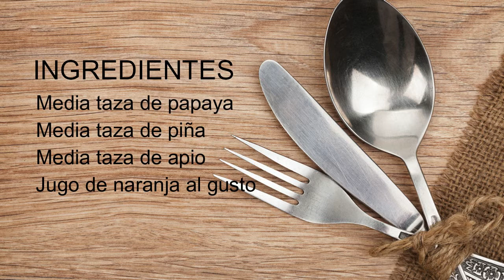Licuado para fortalecer el sistema inmune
INGREDIENTES
Media taza de papaya
Media taza de piña
Media taza de apio
Jugo de naranja al gusto

Reto día 2-licuado para fortalecer el sistema inmune.

Como fortalecer el sistema inmunologico de forma natural.

Remedios caseros para subir las defensas bajas

Alimentos para subir las defensas durante la quimioterapia.

Alimentos para subir las defensas - alimentos para fortalecer el sistema inmunologico  con estos alimentos definitivamente vas a aumentar tus defensas contra virus y enfermedades comunes que nos acechan a diario..

La alimentación y dormir bien son dos de los remedios para subir las defensas y fortalecer el sistema inmune más importantes.

DEFENSAS: Remedios para subir las defensas bajas.

Me gustaria saber si hay jugos para subir las defensas que yo le pueda dar…ella es mi vida mil gracias.

Alternativas naturales para fortalecer el sistema inmune por igor josé vallejo que tuvo lugar en ecocentro (madrid) el 13 de octubre 2014.

Alimentos para fortalecer sistema inmunologico.

Alimentos para subir las defensas - alimentos para fortalecer el sistema inmunologico.

Este jugo posee todos los elementos nutricionales para hacer más resistente a tu cuerpo  además de ser un método casero para subir las defensa o mejor dicho un alimento para fortalecer el sistema inmunológico.

Alternativas naturales para fortalecer el sistema inmune.